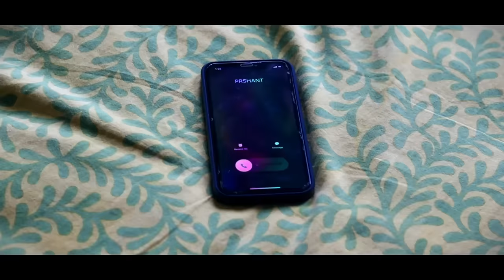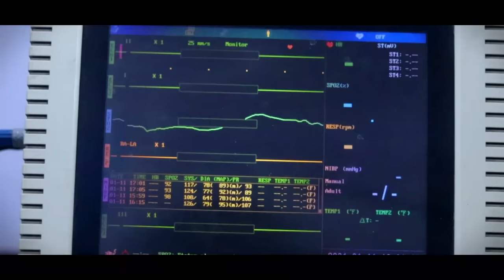Kar Lo Tum Kadar Hamari | Heart Touching Love Story | Salman Ali | Pyar Tumse | PRASV Creation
Kar Lo Tum Kadar Hamari | Heart Touching Love story | Salman Ali | Pyarr Tumse | Himesh Reshamiya | New Sad Songs | PRASV Creation

PRASV Creation Presents “ Kar Lo Tum Kadar Hamari ”( Heart Touching Love Story ) !!

Story ~ Prashant Rajput
DOP ~ Prashant Rajput
Video Editor ~ Prashant Rajput
Camera ~ Ashish Ranjan

▪️ STARRING :- PRASHANT RAJPUT, BEAUTY RAJPUT & KARTIK

SUB CAST:- Shilpi raj, Soumika Roy , Vishal,Aditya,Alok,Abhishek, Big Vishal & Harsh.

🔹You can Connect wid us on INSTAGRAM:-

▪️Supported By :- AAYUSH RAJ , SWOT Commerce( one of the best institute in patna for Commerce Students) & RAJ TRUST Hospital

Song: Pyarr Tumse
Mood - Aashigana
Music & Lyrics By: Himesh Reshammiya
Singer: Salman Ali
Starring : Ishita Chauhan & Parth
Featuring: Tiger Pop & Aarya Singh
Pyarr Tumse Song Music Programmer: Barzin Contractor
Himesh Reshammiya 's Team: Suhas Parab, Subhash
Parab & Priyesh Vakil
Mixed and Mastered: Salman Shaikh at HR Musik Studio

Lyrics:-

Tera Ishq Mere Dil Mein Shadab Hai
Tujhse Doori Mere Liye Tezaab Hai

Karlo Tum Kadar Humari
Karte Hain Hum Pyarr Tumse
Han Pyar Tumse
Pyar Tumse Haan Pyar Tumse

Karta Hai Mere Is Dil Ka
Katra Katra Ikraar Tumse
Haan Pyar Tumse Pyar Tumse
Haan Pyar Tumse

Palkon Pe Apni Tumhein
Humne Bithaya
Bhool Gaye Hum Kya Hai
Apna Paraya
Kitne Jatan Se Sapna Sajaya
Phir Kyun Tumne Itna Rulaya
Itna Rulaya, Itna Rulaya

Karte Hai Hum Pyar Tumse
Han Pyarr Tumse

Kab Tak Yun Hi Humein Tadpaoge
Jhak Ke Dekho Dil Mein Humein Paoge
Laut Ke Phir Se Yahin Aaoge
Karke Deri Pachtaoge Pachtaoge
Pachtaoge

Karte Hai Hum Pyarr Tumse
Han Pyar Tumse

Han Pyar Tumse Pyar Tumse
Haan Pyar Tumse

All Rights to music Label co. & no infringement intended.

…If You Want To Get Our Video Removed Than PIzzz Tell
Us Once Before Taking Any Action.…we Will Happily
Remove our Video As Soon As Possible...!

darHamariKyapyartumse
Song2021
mmiyaSong